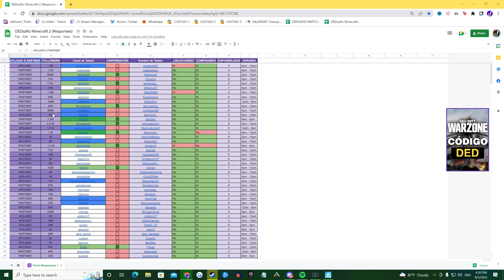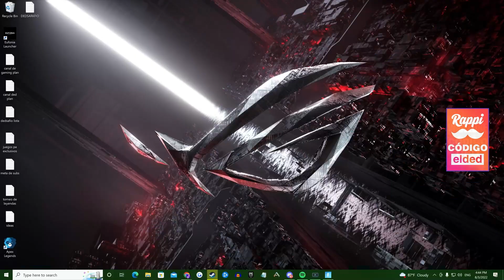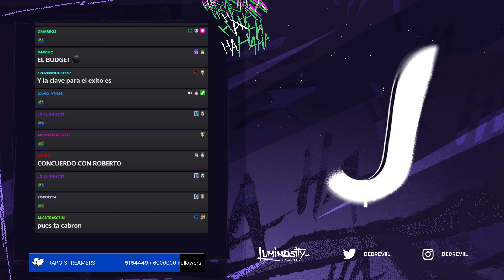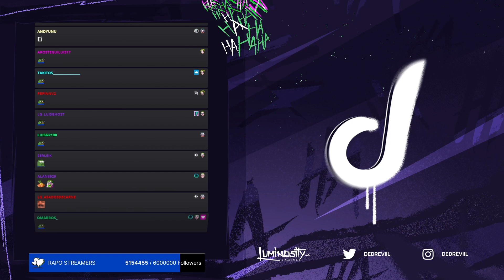DED habla de la Expulsión de DOMGAMER del DEDSAFIO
@Mrdedreviil habla de la EXPULSION de domgamer